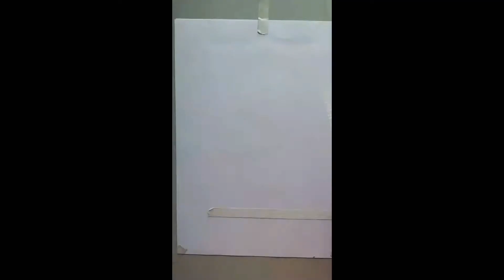Sushant Singh Rajput pencil sketch 🔥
Hi friends...,

 Follow on Instagram _eklavyavaishnav art.